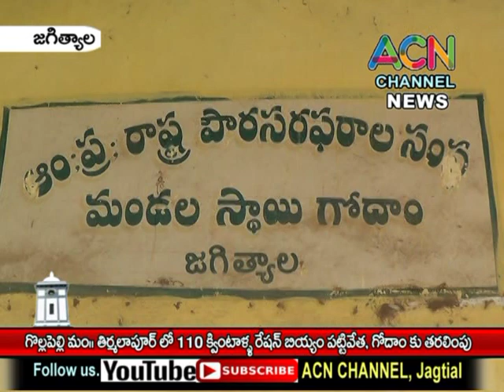జగిత్యాల : గొల్లపల్లి మం. తిర్మలాపూర్ లో 110 క్వి. రేషన్ బియ్యం పట్టివేత, గోదాం కు తరలింపు